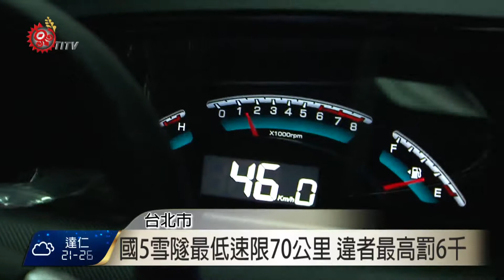國5雪隧最低速限70公里 違者最高罰6千 2017-04-10 TITV 原視新聞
國道5號雪山隧道今天開始，就要正式取締「龜速車」，將依法開罰3千元到6千元。

國道警察局強調，取締龜速並沒有寬容值，在正常車流的情況下，車速要是低於70公里、就算是69公里，也會舉發。

經過1個月的宣導，雪山隧道內、今天開始最低車速要是低於70公里，將吃上3千到6千元的不等的罰單。

高公局指出，最低速限並沒有所謂的寬容值，只要低於最低速限1公里就會開罰，但目前科技執法系統還沒有啟動，執法人員，將會攜帶測速槍跟錄影設備，對龜速車全面蒐證，我們的開車族，一定要多加留意。